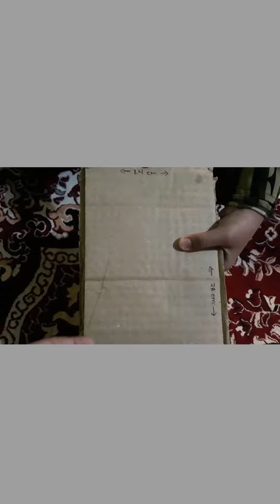Beautiful doll bed